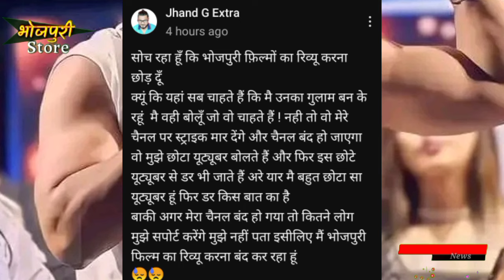Khesari Lal और Youtube को छोड़ेंगे Jhand G हो गया बड़ा खेल Strike का क्या ? isupportjhandg जेल होगा